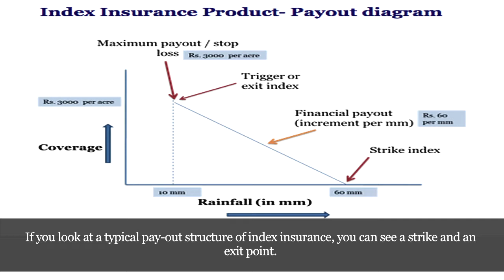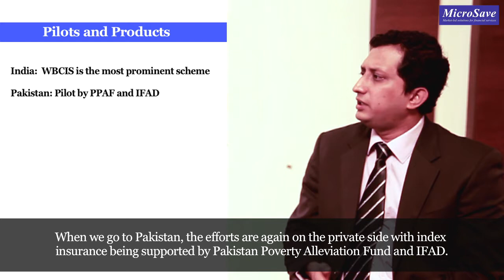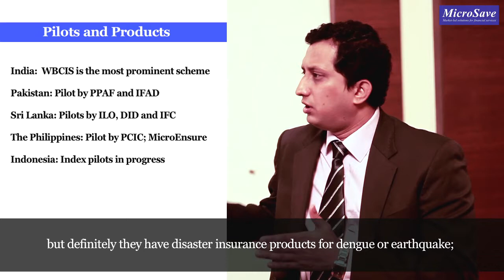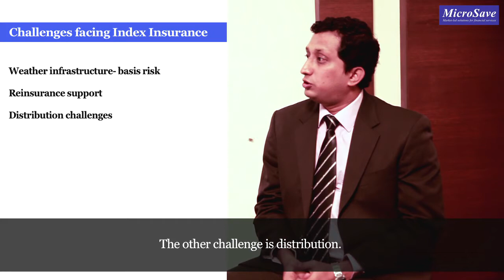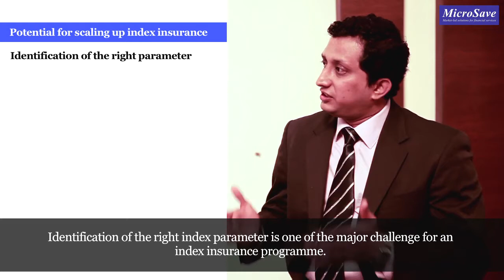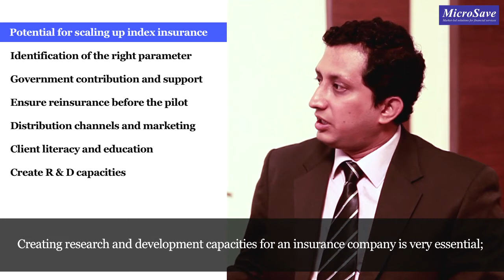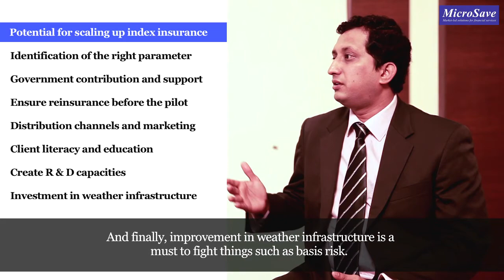Index-based Microinsurance for Disaster Risk Reduction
Speakers: Sunil S. Bhat and Lisa Chassin

Index insurance has emerged as a disaster management tool for the poor because of its effectiveness in assisting poor people to deal with catastrophes. Focusing on the benefits of Weather based index insurance, MicroSave's Microinsurance expert, Sunil Bhat, talks about the features and scope of weather based index insurance and how it helps the poor in dealing with disasters such as drought, heavy rains, cyclones, storms, typhoons, earthquakes etc. Taking examples from various projects, Sunil shares some of the experiences from India, Pakistan, Sri Lanka, Indonesia and the Philippines. He further talks about the challenges faced by index insurance projects in these countries and the potential for scaling up index insurance.

MicroSave recently released the weather index insurance report - Towards De-risking Disasters -- highlighting the experience from these five South and South Asian countries.